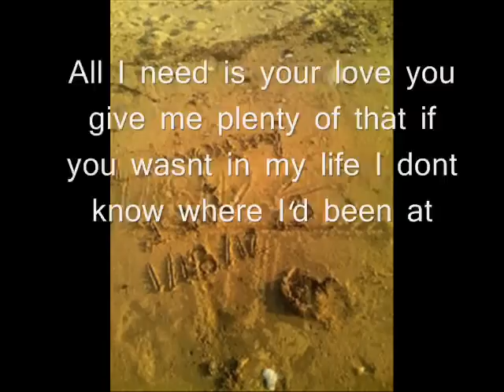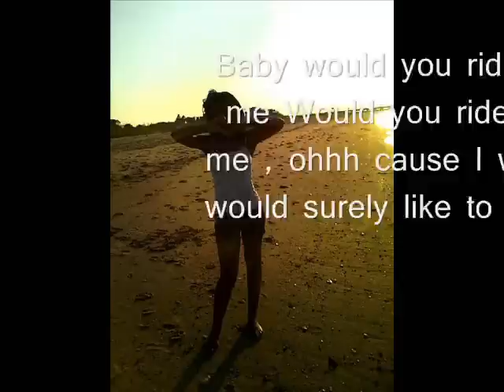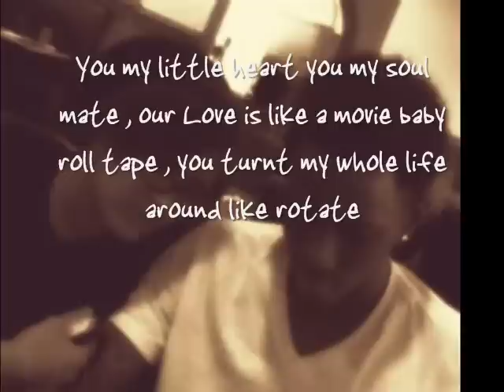Ahunet - R.O.D OFFICIAL VIDEO (Prod by Chizzle)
Dedicated to all who need a R.O.D in their Life . special dedication to mines !